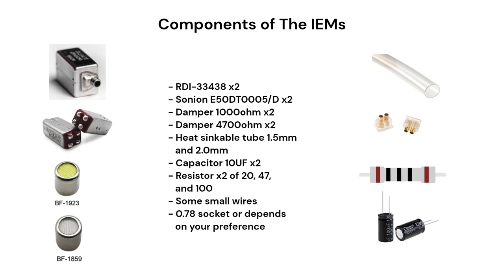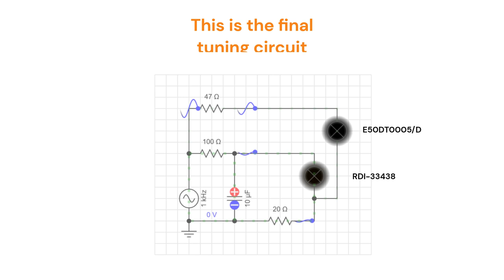How to Make DIY IEMs That Sound Better Than Expensive IEMs in the market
I started this project as an experimental project, but the results exceeded my expectations. I liked it so much that I decided to make it open source for anyone who is interested in making their own. If you want to hear every detail from 20 Hz to 20 kHz and experience the huge soundstage, then you might want to try this project.